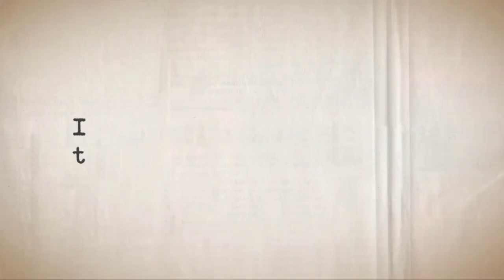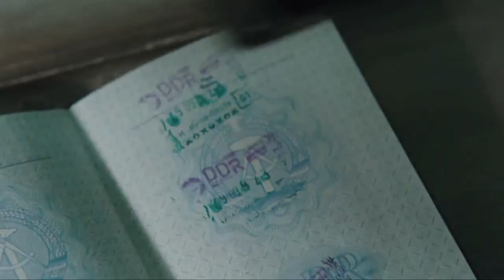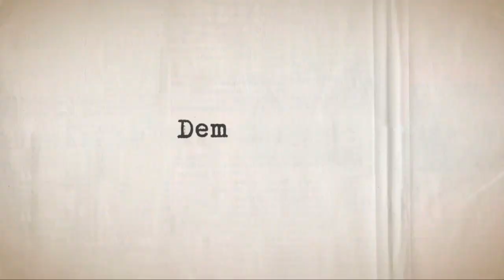Boxhagener Platz // Trailer#1 // de.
Drama - Deutschland 2010 // FSK: Freigegeben ab 6 Jahren // 102 Min. // Verleih: Pandora // Start: 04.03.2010

1968. Ost-Berlin, Boxhagener Platz. Familie Jürgens. Junior Holger versucht, die Kindheit hinter sich zu lassen und erste Erfahrungen mit dem anderen Geschlecht zu machen. Die hat ihm Oma Otti voraus, die bereits fünf Ehemänner beerdigt hat - und Nummer sechs ist auch schon mit einem Bein im Jenseits. Weil sich seine Eltern häufiger streiten, flüchtet Holger immer öfter zur Großmutter. Dann wird ein ehemaliger Nazi erschlagen aufgefunden. Mit der Suche nach dem Täter wird so manches intime Geheimnis hochgespült.